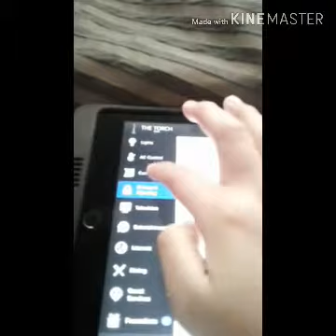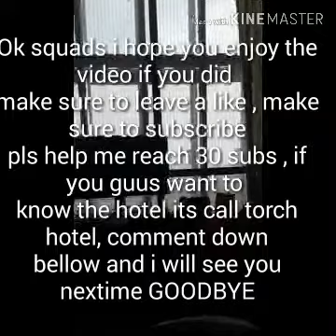Torch Hotel | Automatically curtain?!?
Hi guys still relaxing in this fancy hotel what a great day i hope you guys enjoy it